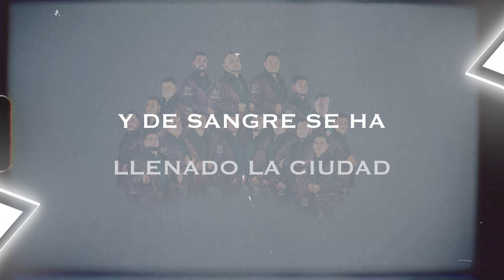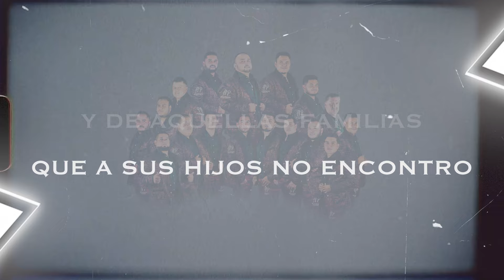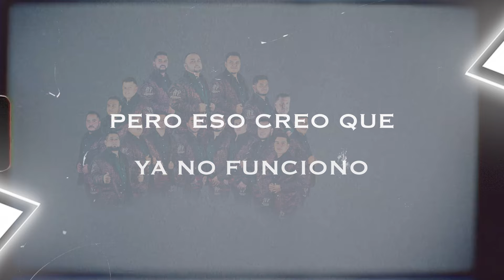Banda Alta Potencia - Cantera y Plata (Video Lyrics)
Cantera y Plata - Banda Alta Potencia (Video Lyrics)

◉ Regala Un 'Me Gusta' Al Vídeo Y Deja Tu Comentario! ✔️